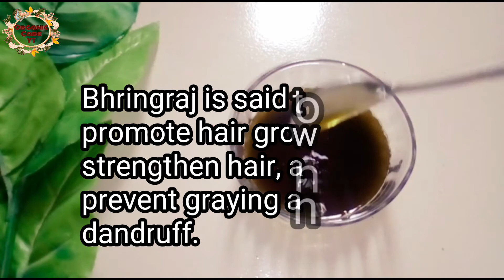ভৃঙ্গরাজ/কেশরাজ তেল তৈরির সঠিক নিয়ম ১০০% পিউর /How to Make Bhringraj Oil at Home, Regrowth hair oil.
Hello All,

Today I am sharing in this video How to Make Bhringraj Oil at Home, Regrowth hair oil.
Bhringraj is said to promote hair growth, strengthen hair, and prevent graying and dandruff.

Organic Care YT

All the information provided on this video general purposes only and based on our huge searches, experiment and experience. But this Information should not be considered as professional advice. We are not a licensed professional, so make sure with your professional consultant in case you need.  all the content published in ( Organic Care YT) in our own creativity. Everyone has a different body strength,skin tone and hair type, so, first consult your personal doctor or expert before use anything. Viewers are subjected to use this information on their own risk. This channel doesn't take any responsibility for any side effects, illness any health or skin problems caused due to the use of our content or anything related to this.!